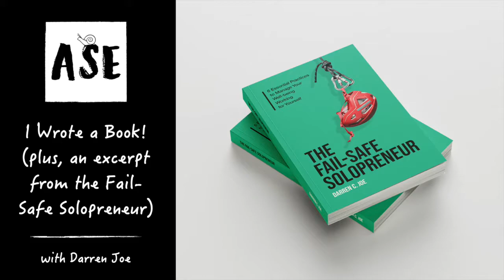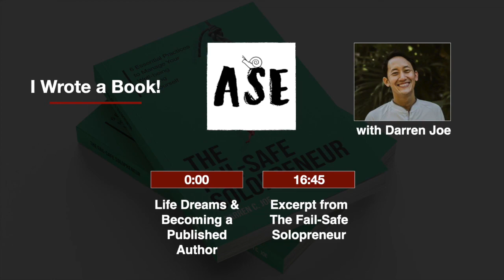I Wrote a Book! (plus, a bonus excerpt from The Fail-Safe Solopreneur) | ASE #28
On April 15, 2021, I accomplished a life dream by becoming a published author.

In this episode, I share the 4-year, behind-the-scenes journey of how an idea to record my own rules for success (for my eyes only) became a #1 New Release book on Amazon, and what I’ve learned so far.

One lesson, that I’m still processing, is that life dreams are necessary, but it’s the journey of becoming – the doing – that is the real reward. There will always be the next big thing. We never really arrive. So, why not let ourselves be happy while pursuing the dream too?

I then share a 6-minute excerpt from The Fail Safe Solopreneur: 6 Essential Practices to Manage Your Well-Being Working for Yourself. The audiobook is narrated by me. You can get the book on Amazon (in Kindle and Paperback) and the audiobook on Amazon, Audible and iTunes.

Topics
Becoming a Published Author (0:00)
“Can You Manage Yourself Better than a Boss?” excerpt from The Fail-Safe Solopreneur (16:45)

Show Notes
The Fail-Safe Solopreneur on Amazon (Kindle, Paperback, Audiobook)

Follow Darren
I write too! Join my private email list to be notified of new content